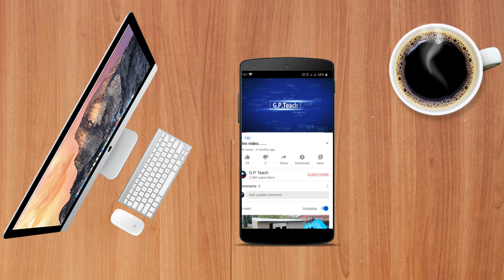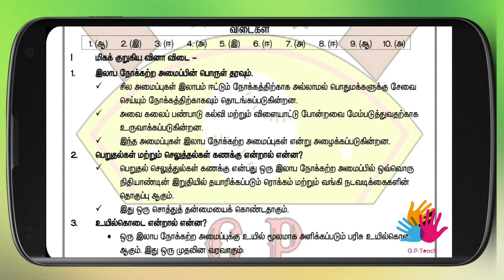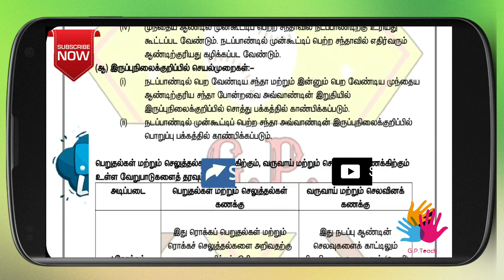12th ACC Theory 20-21/FULL GUIDE/தமிழ்/12 கணக்குப்பதிவியல் கருத்தியல் 20-21/FREE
இன்றைய காணொலியில் 12 கணக்குப்பதிவியல் பாடத்திற்கான கருத்தியல் வினா விடைகள் நோட்ஸ் பதிவேற்றம் செய்யப்பட்டுள்ளது.

It's a Education based channel. Now we are upload 10th 11th 12th Study materials. And also take a Accountancy,Commerce and Economics Online class.